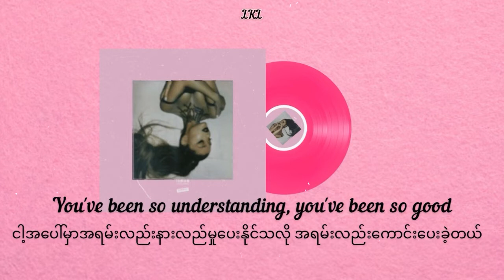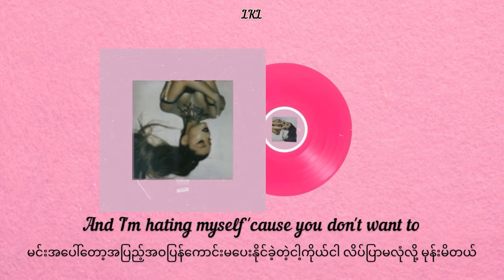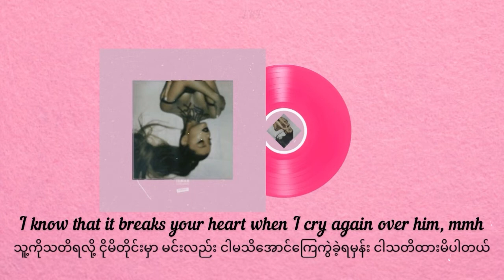Ariana Grande- Ghostin mmsub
ဒီသီချင်းလေးကတော့ ရည်းစားအသစ်ရသွားတာတောင် ကိုယ့်ရဲ့အရင်လူကိုမမေ့နိုင်သေးတဲ့ပုံစံမျိုးလေးပါ

ဆယ်တန်းတုန်းက စနားထောင်ကတည်းက ကြိုက်ခဲ့ပြီး ကိုယ့်ရဲ့ဇာတ်လမ်းနဲ့ပြင်ပြီး အချိန်တော်ကြာ/ ခုထိပေါ့ ပုံစံတစ်မျိုးနဲ့ relate နေခဲ့မိတာ

ခုဘာသာပြန်ရင်းနဲ့မှပဲ နားလည်သွားတော့တယ်။

အရင်လူကိုမမေ့နိုင်သေးပေမယ့် ခုလူကိုမချစ်ဘူးတော့လည်းမဟုတ်ရပါဘူး။ အရင်လူကို ဘာလို့မမေ့နိုင်ရတာလဲ။ ဘယ်လိုတောင်  villain မပါတဲ့ဇာတ်လမ်းမျိုးဖြစ်နေမလဲဆိုတောတော့ ကြည့်လိုက်ရင် ရှင်းသွားမှာပါ

ခုလူကိုလည်း ဘယ်လိုတောင် အားနာမိရလဲဆိုတာမျိုးလေးတွေတွေ့ရမှာပါ။ သူကိုယ့်အပေါိနားလည်ပေးတာလေး​တွေ ကြင်နာပေးတာလေးတွေကို ချစ်နေရတာမျိုးပါ။ 💗